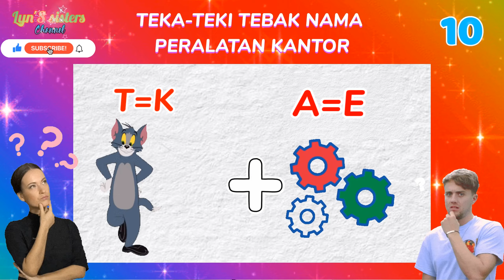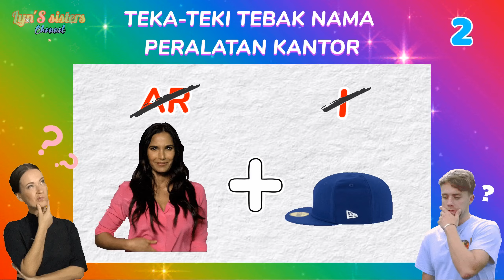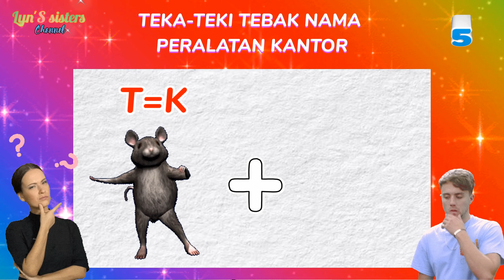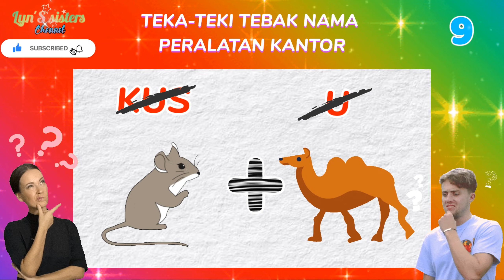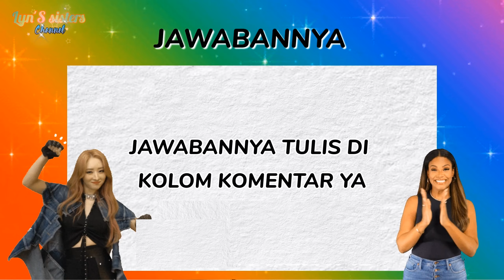TEKA TEKI : TEBAK PERALATAN KANTOR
Hi guyss.. yuk mulai lagi..

hayo siapa yang bisa.